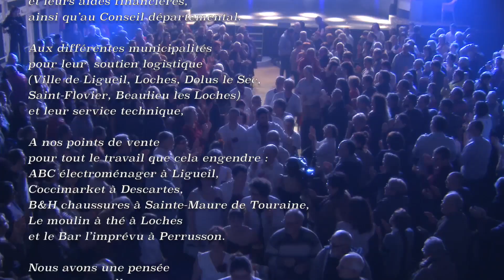La chanson des Restos - L'école Buissonnière aux Urgences (2020) - Ligueil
Quoi de mieux pour un village que d’ouvrir un service d’urgence dans un hôpital ? Encore faut-il que tout soit prêt et opérationnel pour répondre aux besoins de ses patients.
Venez vivre une soirée au Cœur des Urgences façon Ecole Buissonnière !
Entre situations burlesques, patients incompris, histoires d’amours et séances de psy, vous n’êtes pas prêt de vous ennuyer !
Prenez alors rendez-vous avec nos médecins pour plus de 2 heures de rire, d’émotion et de chanson.